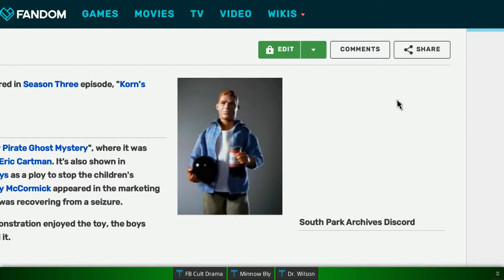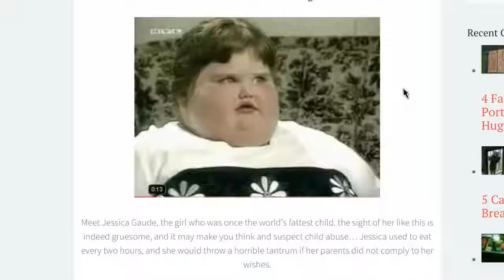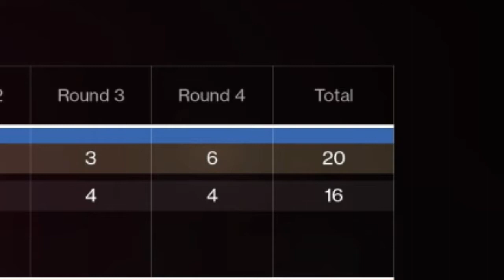Phat Oof*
SHAREfactory™